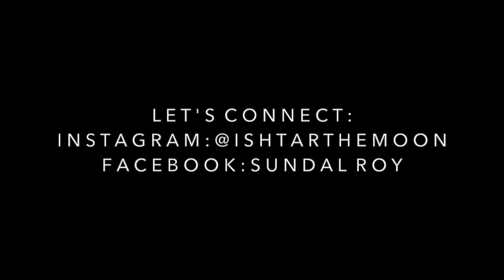Storytime: How I Became a Model and How You Can Too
I'm an international model, designer, content creator, talent scout and mentor as well as a researcher and educator on topics including veganism, morality (natural law), spirituality, health & wellness, detoxification, manifestation, the occult and metaphysics.

Intro videography: Balihigh media, Anthony Dodds, Angie Anggoro, Ariya Gunawan and Balistarz Productions. Models Nathalie and Hasina at Balistarz